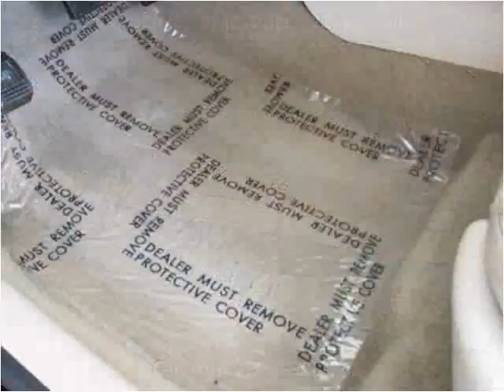2006 Buick LaCrosse Used Cars Fort Myers Beach FL